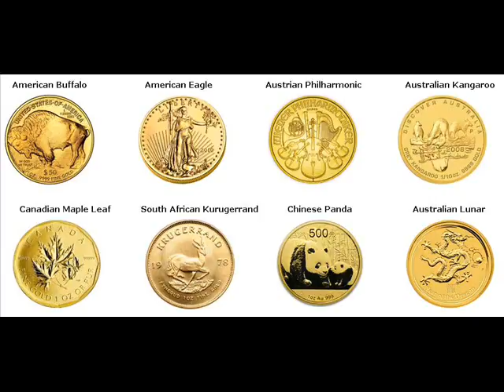Rare Gold Coins For Sale Holladay Salt Lake Utah